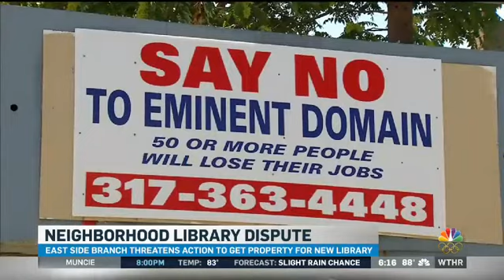New library plan not without controversy for neighbors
Libraries are seldom at the center of controversy, but one is brewing on the city's east side.